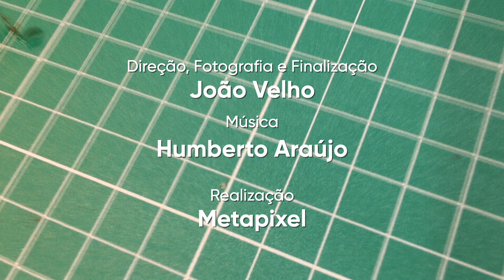Como fazer uma borboleta colorida para pendurar em mobiles #042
Aprenda com Ana Velho como fazer lindas borboletas para pendurar em móbiles, usando apenas pedaços de embalagens de garrafas plásticas coloridas e aparelhos de barbear descartados.

Material necessário:
1 pedaço de embalagem de garrafa platica colorida
1 barbeador
Para o móbile: 1 palitinho de sushi e fio de nylon

Obs.: Este tutorial não é recomendado para crianças. Certifique-se de que está utilizando e seguindo as técnicas e ferramentas corretas conforme mostrado no vídeo de orientações básicas do canal. Não nos responsabilizamos por qualquer dano que se possa causar a si próprio ou a terceiros ao tentar seguir o tutorial. Tenha certeza de que está apto a manipular as ferramentas corretamente antes de passar para a parte prática.